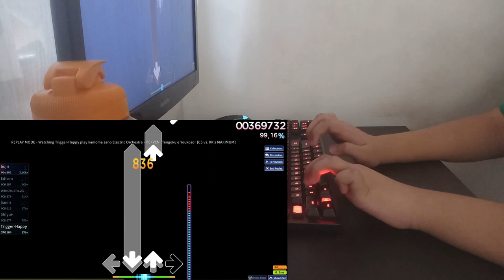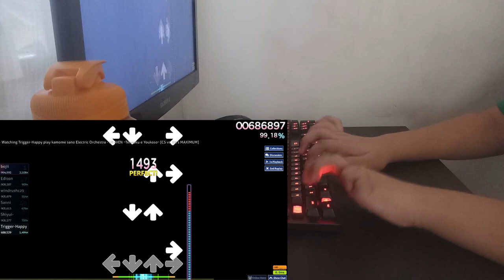HE4VEN Full Combo (osu!mania)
i fc'd both this and heavenly diff but I didnt record heavenly so I just went with this